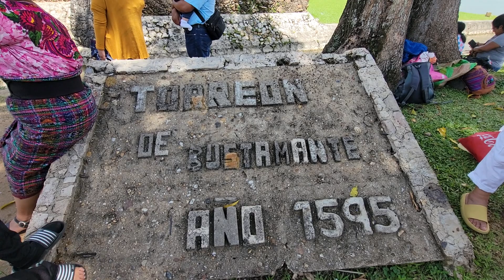🔴Así Nos Despedimos Del Castillo De San Felipe Muy Felìces🫣😅😅🥳🤠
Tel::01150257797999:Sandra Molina